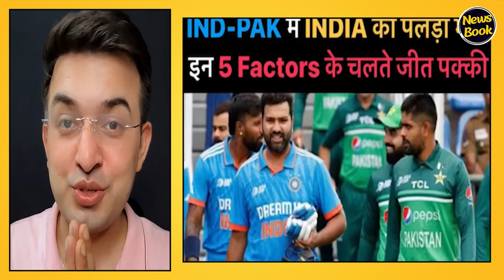IND-PAK में INDIA का पलड़ा भारी । इन 5 Factors के चलते जीत पक्की...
IND-PAK में INDIA का पलड़ा भारी । इन 5 Factors के चलते जीत पक्की। IND-PAK में कौन जीतेगा ?